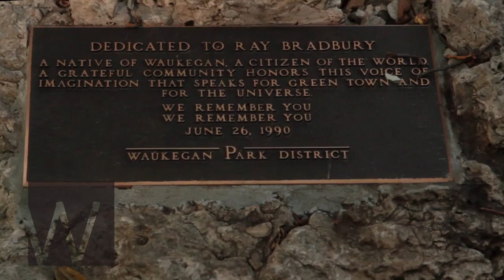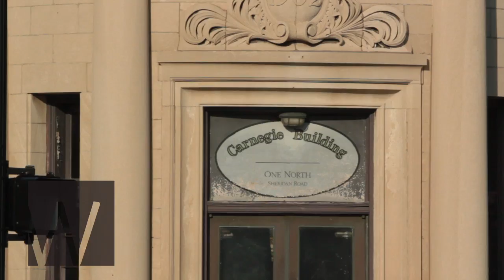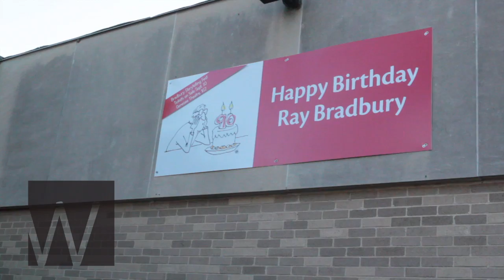Ray Bradbury B-Roll VNR with Waukegan Public Library Watermark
This B-Roll Video News Release is meant to enhance any Ray Bradbury biographical piece.

A non-watermarked B-roll and a 10 minute video of a 2006 interview with Ray are available for downloading at the Waukegan Public Library's

Once downloaded it can be edited any way you wish with accreditation.

The library produced both videos to honor an incredible native son - author, screenwriter and visionary.  Bradbury's work continues to inspire many of today's artists and writers.